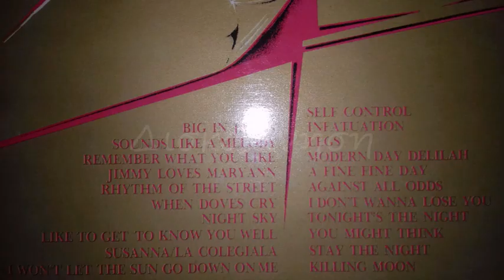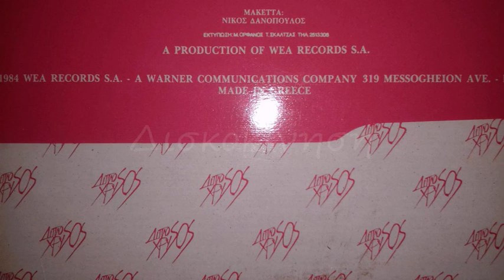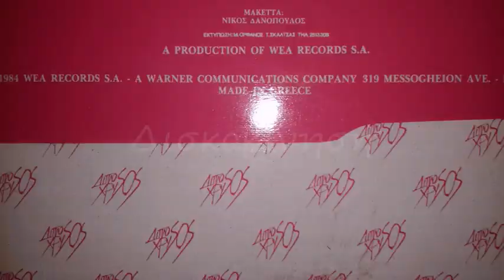JOSIE COTTON - JIMMY LOVES MARYANN